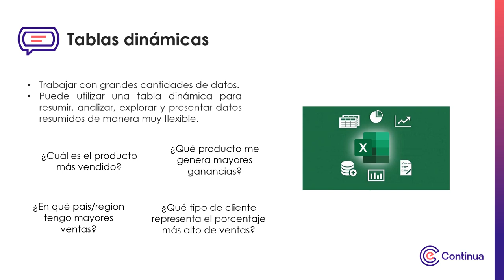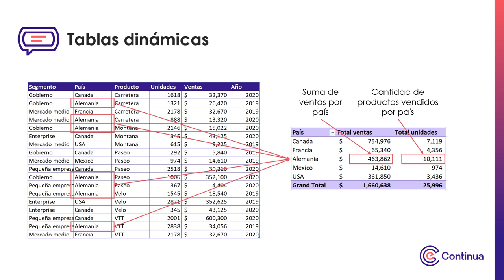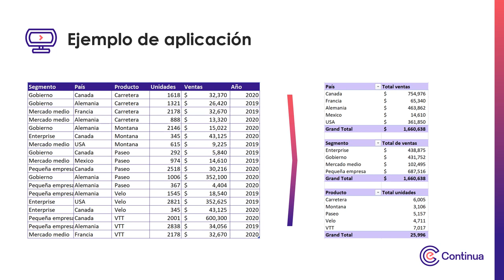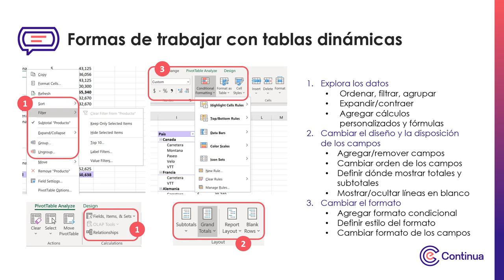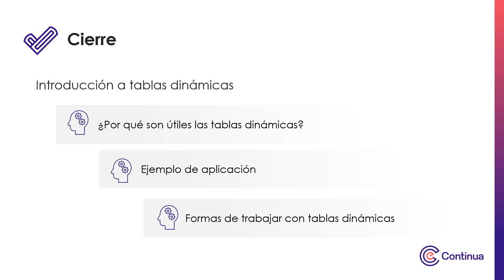Multimedia - Semana 1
Elaboración de tablas dinámicas y gráficos